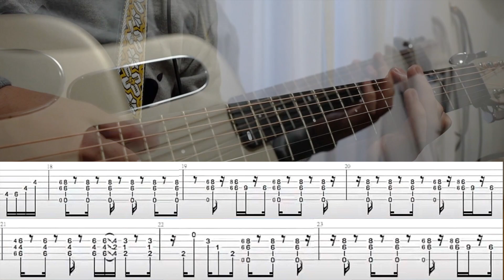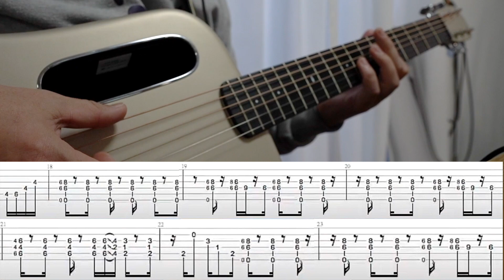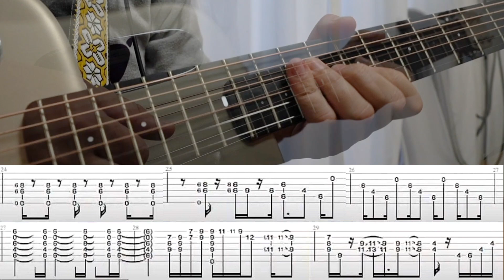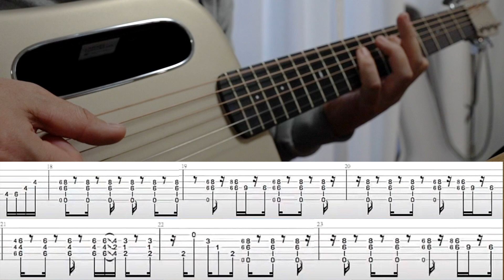【TAB】衝撃的なかっこよさ「Mateus Asato-天の目-」を 確実にマスターするための練習vol.2「19~29小節」ゆっくり練習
この演奏は半音下げです。